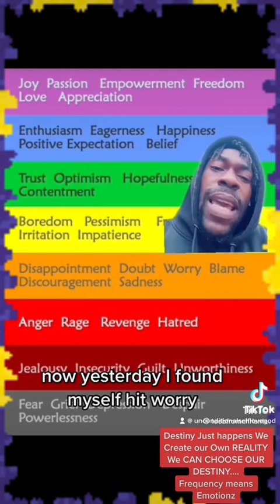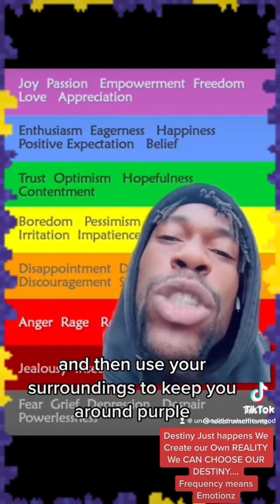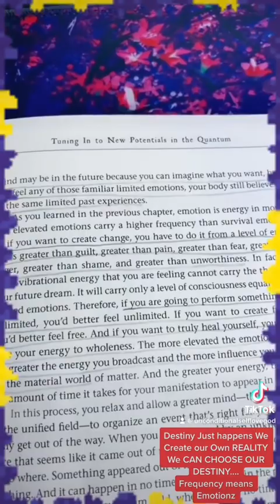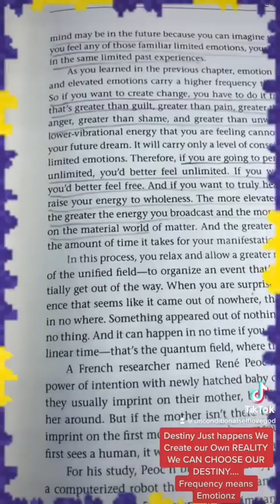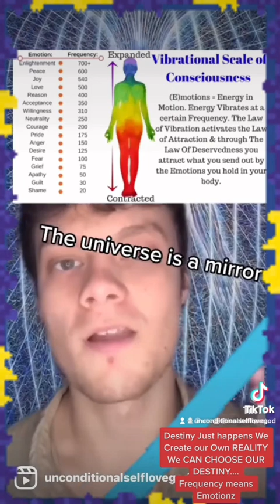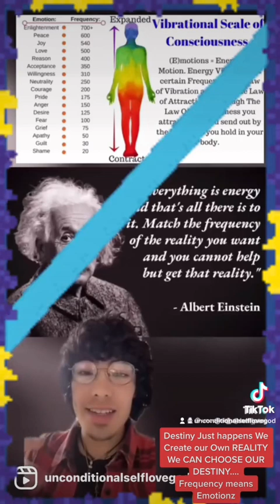Part 2 About Emotions and Why is Important to Feel All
Part  2 about Emotions

What Emotions , Feelings Do U Think Daily?

🪄✨🧩 What are U thinking and Feeling Daily⁉️

Only u know that 💯‼️
Only u can choose to be honest and Authentic to yourself 🚫‼️

🪄✨🪞✨ FACES WE SEE HEARTS WE DO NOT KNOW 💯‼️

🪄✨🪞✨ YET THErE IS PEOPLE LIKE ME WE ARE HERE WE cAN FEEL & READ ENERGY THE MASk 😷 NOT JUST COVID MASK 😷 THE MASk Of DECEPTIONZ OR SELF DECEPTION, NARCISSISTIC SPIRITUAL, MANIPULATIVE SPIRIT, GAS LIGHT SPIRIT , SUCCuBUS SPIRIT, LIES SPIRIT ARE FELT I CAN SEE & FEEL WHAT MANY CHOOSE TO HIDE🪓⛓️💯‼️

🪄✨💯‼️ WHY ⁉️ BECAUSE I WAS THEM OR HAVE EITHER MET THEM WITH PAIN, GRIEF, SHAME & MORE 💯‼️

🪄✨🪷✨💯🪓⛓️ IS SO BEAUTIFUL 2 FEEL ALL ✨🥰✨

🪄✨👼🏽✨🙏🏾 I AM GRATEFUL 4 LIFE & THE WISDOM WTHIN ✨🙏🏾✨🪓⛓️🧩

🪄✨👼🏽✨TRANSFORMATION & GRATITUDE 🙏🏾, GRACE & I LEARNED I CHOOSE 2 STOP REPEATING OR SELF INFLICTED THESE FREQUENCY NO MORE

🪄✨💯✨🪷 WHAT I AM REPEATEDLY REPEATING I AM CHOOSING  I  AM CHOOSING  WISDOM , GRACE & COMPASSION & RELEASE LET GO & LET GOD💯
🪄🪷I AM TRANSCENDING
🪄🪷I AM FEELINGS ALL
🪄🪷I AM  AM WISDOM
🪄🪷I AM PEACE WITHIN
🪄🪷I AM NOT MY THOUGHTS
🪄🐞I AM NOT MY EMOTIONS
🪄👼🏽I AM NOT MY FEELINGS
🪄✨🤍✨ GOD SAID IT WAS AN EXPERIENCE N💯T A LIFE SENTENCE ✨
✨🪷✨ ABSOLUTELY NOTHING HAD POWERFUL OVER ME UNLESS I CHOOSE 2 GIVE IT POWER & BELIEVE IT DOES 💯‼️
🪄🩸🧬🫀🪓⛓️𓂀CTIV𓂀TING
S𓂀CRED DIVINITY 🪄🗝️🩸🧬🫀🧲💋🌈✨♾️✨✨✨
G 𓂀DFIDENCE